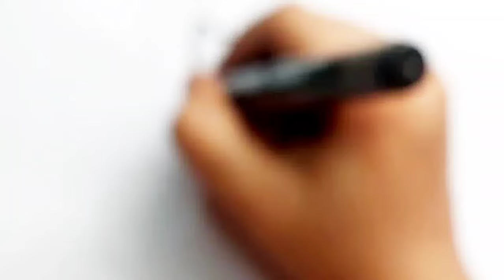Cute Girls Dress Drawing And Painting | How to draw Beautiful Dress For kids and Toddlers kids Art